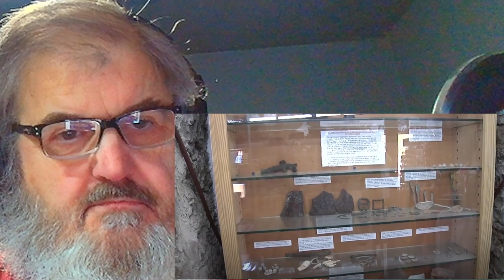My review of - Travelers In Paradise Season 1 Episode 2 Norman Island, BVI- Buccaneers and Barbeque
Thanks

It takes a lot of hard work bringing this content, pitch in some if you can. Your patronage is greatly appreciated.

We also have Merchandise. coming soon